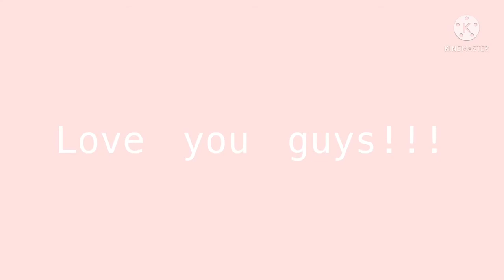| Prom dress || animation meme || wings of fire || ßutterfly studios |,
Yaaaaaaay I made another one! This was my first in a LONG time to use tween animation ( not REALY but kinda ) so I’m used to frame by frame animation and WOW was it much easier- I coulda done this my whole life and I didn’t. Great. But anyway yes I support pride I am in fact pan and this is a cannon ship so dont attack me please